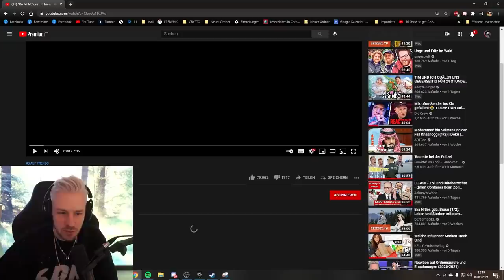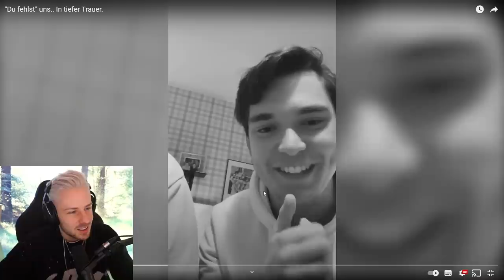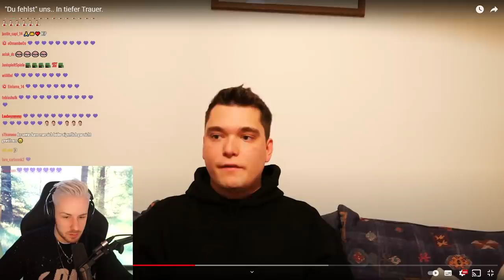Reaktion auf "Du fehlst" uns.. In tiefer Trauer.